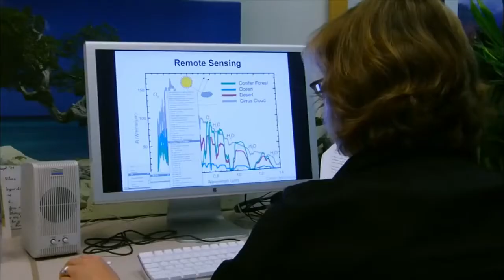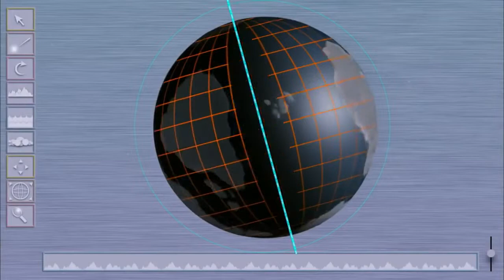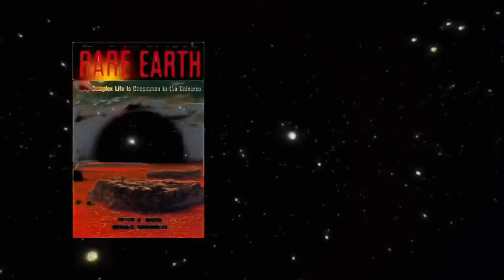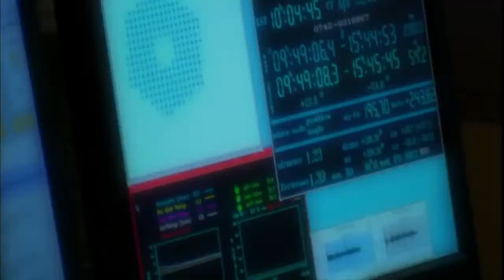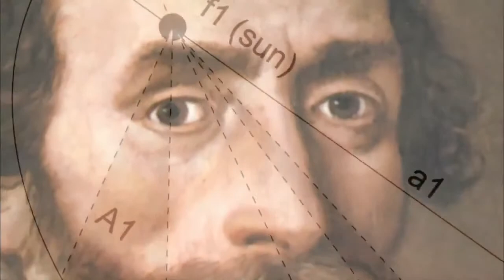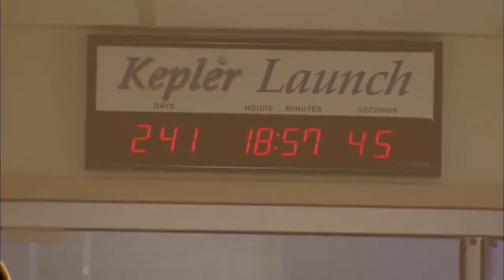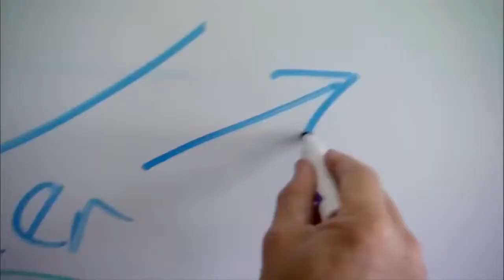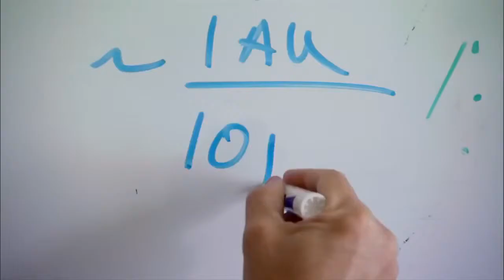The Universe - Another Earth - Documentary 4k HD 1080p